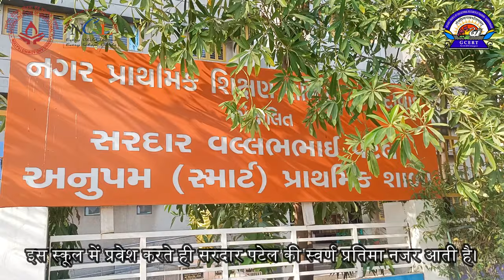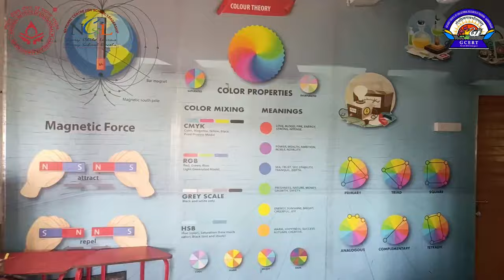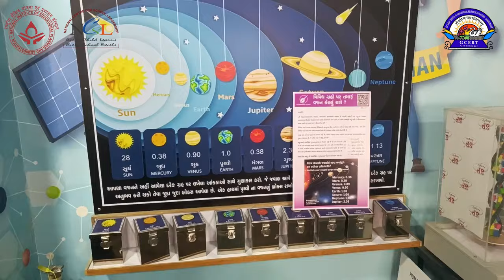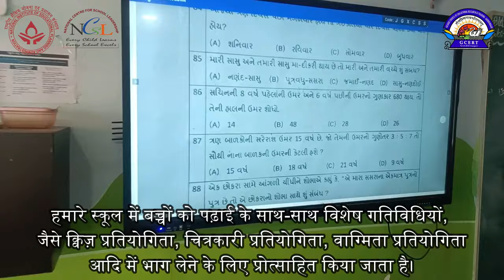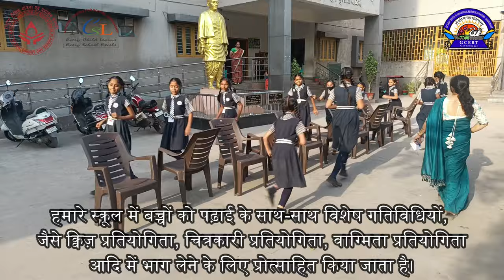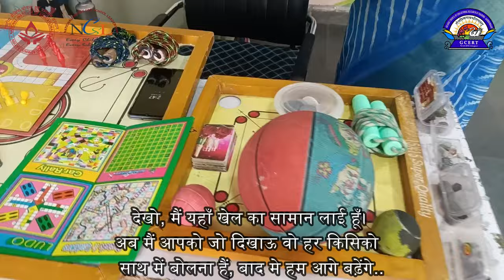Sardar Vallabhbhai Patel Smart Primary School, Gujarat.